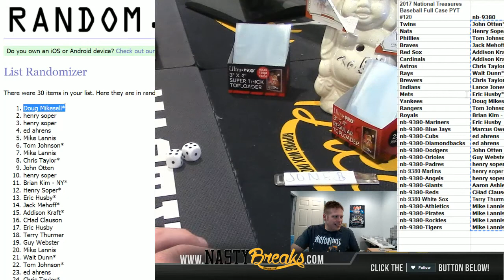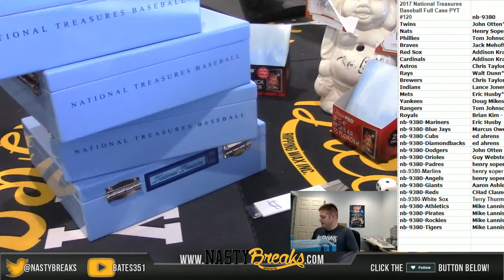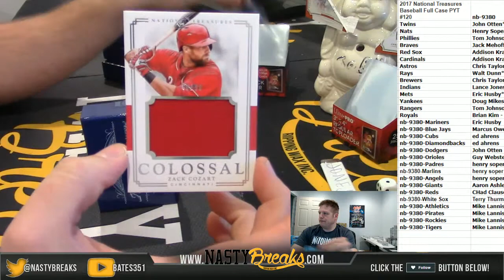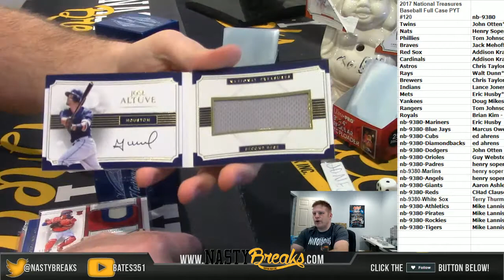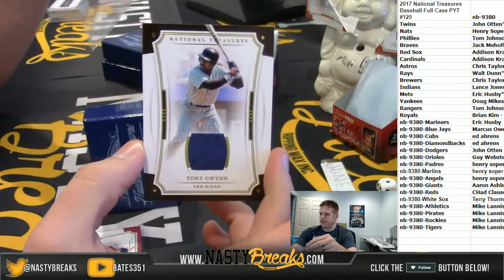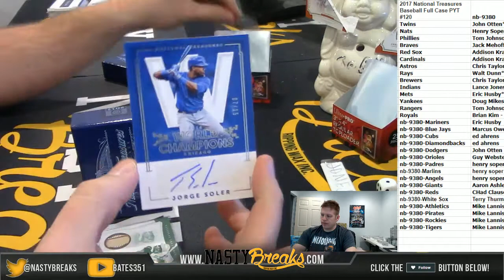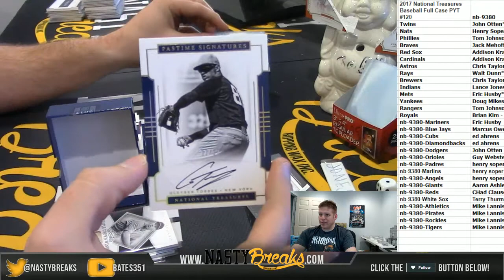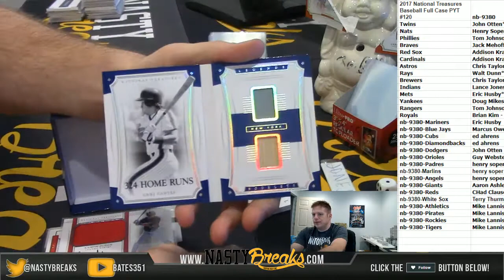3 4 18 2017 National Treasures Baseball Full Case PYT #120